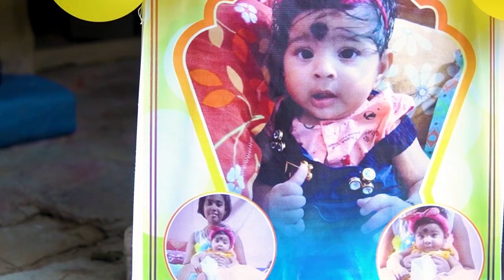BENGALI FIRST RICE CEREMONY// DEBOSMITA //HMC CREATION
HMC CREATION cares for you and your moments.
Let Capture Your Memories As A Dream.
That magical moment that defined your destiny. The destiny that inspired a story. A story to remember. Who would you trust to narrate this story?
We are a group of creative and artistic photographers and cinematographers,
Specialist in creative and Artistic Wedding,

__HMC CREATION